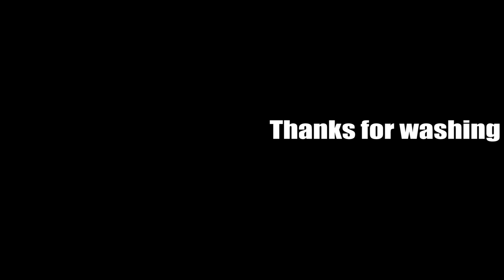ARAB REACTION TO ALBANIAN MUSIC BY Dafina Zeqiri ft Lumi B - Lule Lule **AMAZING**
Reagimi arab ndaj muzikës shqiptare dhe kosovare nga Dafina Zeqiri ft Lumi B në këngën e saj të re Lule Lule

Arab reaction to albanian and kosovan music by Dafina Zeqiri ft Lumi B in her new song Lule Lule